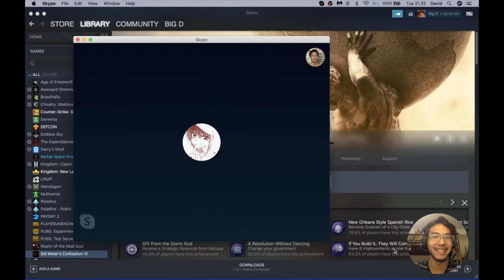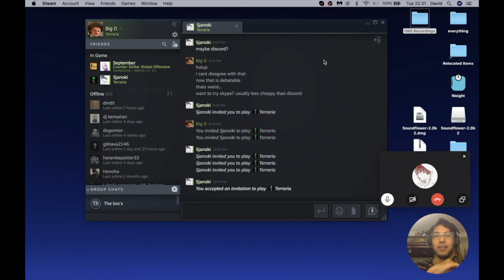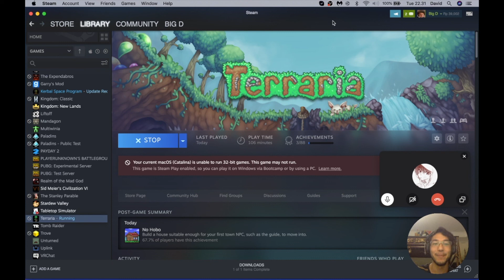Getting Good! // Terraria #1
Let's get 10 likes so Mats will put up his videos again!